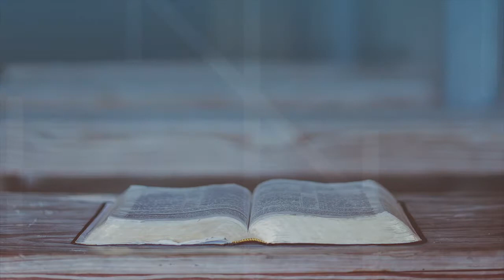Spiritual Habits: Prayer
This spiritual growth series explores key spiritual disciplines: Bible intake, prayer, silence and solitude, and Christ-centered community. Join us as we study how to develop strong spiritual habits in our lives.

Today, our focus is on Prayer.

(1 Timothy 4:7-8 TLB) Don’t waste time arguing over foolish ideas and silly myths and legends. Spend your time and energy in the exercise of keeping spiritually fit. Bodily exercise is all right, but spiritual exercise is much more important and is a tonic for all you do. So exercise yourself spiritually, and practice being a better Christian because that will help you not only now in this life, but in the next life too.